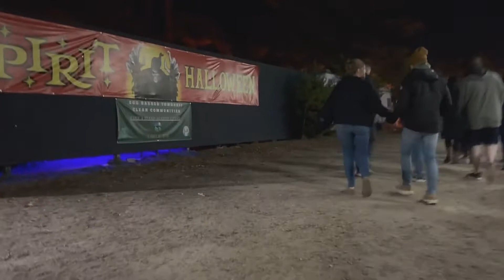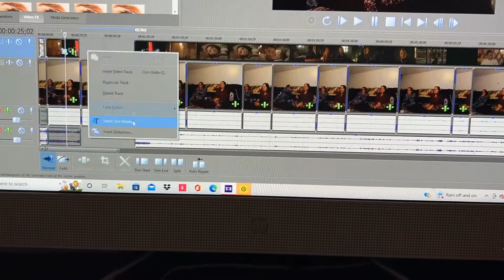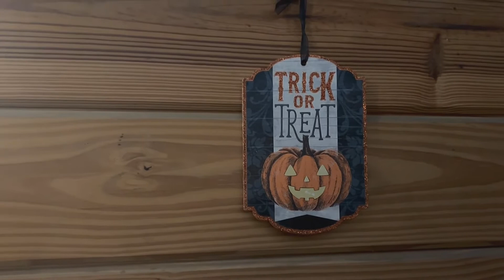Halloween Weekend Vlog { + NaNoWriMo announcement}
Hey, guys,
Happy belated Halloween! This is a three day vlog compliation. My sister, my niece, and I went to our local Terror in the Junkyard haunted hayride and maze. It was fun. Halloween was a quiet affair, and then my sister and I had our stuttering support meeting halloween party the next day. We weren't able to go in person, but we still joined in via zoom.